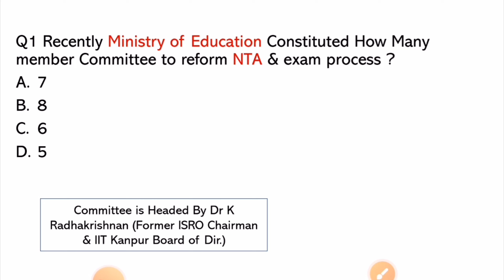26 June Current Affairs | Today Current Affairs 26 June |Daily Current Affairs June 2024 rrbpo2024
26 June Current Affairs | Current Affairs June 2024 | Daily Current Affairs for IBPS RRB

Hello Welcome to Tubeaffairs . This video is about Daily Current Affairs

Topic Discussed
Today Current Affairs 26 June
26 June Current affairs in Hindi
Current GK
Current Affairs
Current Affairs June 2024
Daily current affairs for all exam
Today Current Affairs 26 June 2024